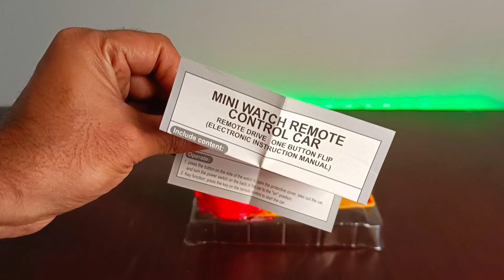RC Mini Watch Car Unboxing | सबसे smallest RC Car | Mini Remote Control Car Watch Toys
RC Mini Watch Car Unboxing | Mini Remote Control Car Watch Toys | सबसे smallest RC Car | 2.4 GHz Detachable Watch Car Toys